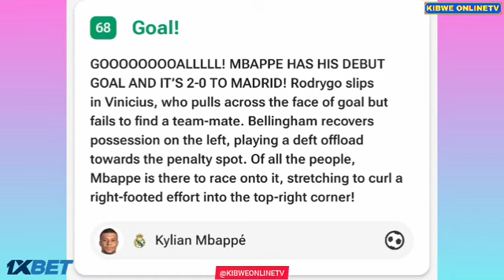Kylian Mbappe Goal Today - Real Madrid vs Atalanta (2-0), Goals Results/Extended Highlights